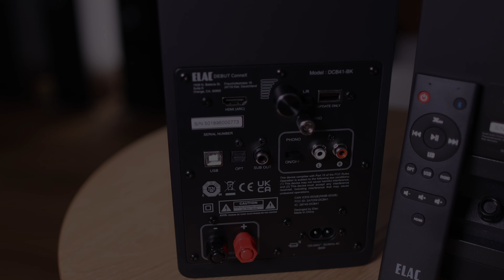Elac Connex - Kleine Aktivlautsprecher mit HDMI ARC - Vorstellung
Heute stellen wir Euch die neuen ELAC Connex im Detail vor. Im Video packen wir mit Euch die Boxen einmal aus und stellen Sie Euch im Detail vor.

00:00 Einleitung
00:39 Unboxing
00:52 Maße und Zubehör
01:43 Anschlüsse und Features
04:55 Soundcheck und Vergleich mit Soundbar und Musikanlage
06:53 Fazit und Marktvergleich
08:09 Outro

Die neuen, kleinen Aktivboxen von ELAC sind wahre Alleskönner. Neben den "üblichen" Anschlussmöglichkeiten wie USB, Bluetooth (APT-X), Optisch und Cinch, haben die Lautsprecher einen analogen Eingang sogar schaltbar als Phono-Eingang und als Highlight einen ARC fähigen HDMI Eingang mit. Somit werden die Lautsprecher auch zum idealen Begleiter Eures Fernsehers.

Die Lautsprecher kosten UVP: 529 Euro und sind aktuell in Schwarz und Walnuß erhältlich.